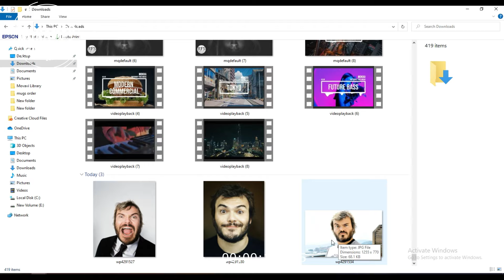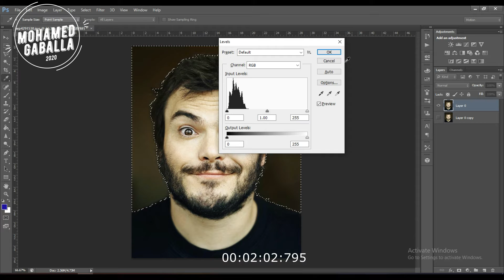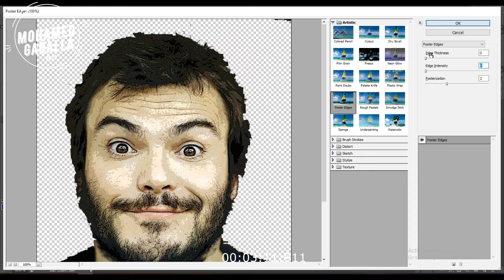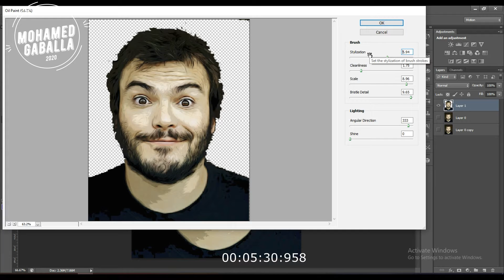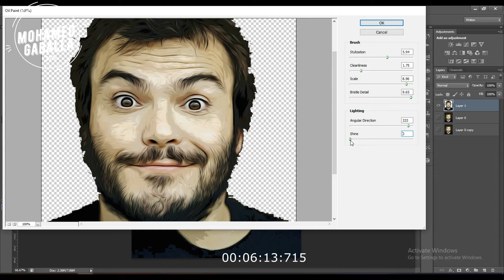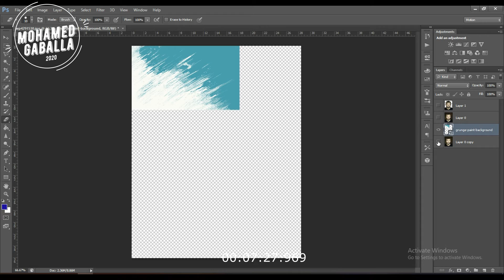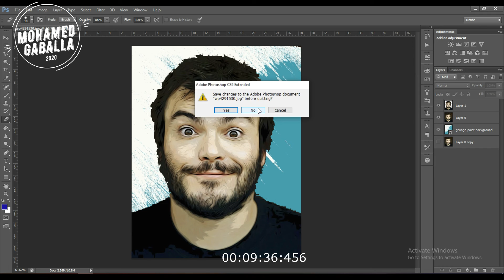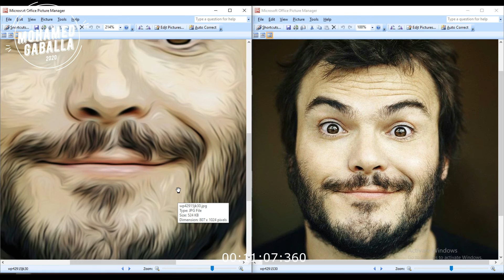Photoshop : use oil paint filter by easy way for beginners